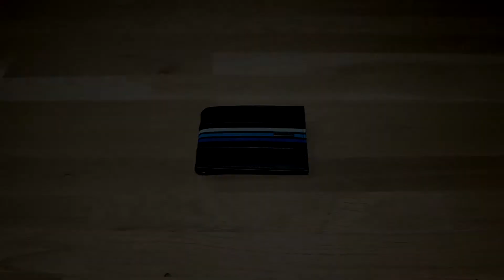Rip Curl Flow PU Slim Faux Leather Wallet in Blue